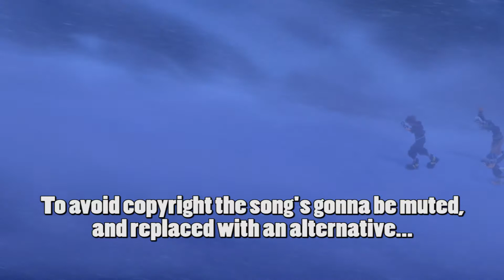Let's Play Kingdom Hearts III (Blind) #28